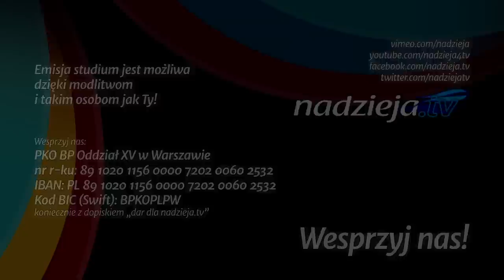Studium biblijne - 173 ): Duch Święty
Studium biblijne lekcji Szkoły Sobotniej dla dorosłych (sezon 14) z 19 lipca 2014 r., pt. "Duch Święty". Na podstawie kwartalnika "Lekcje biblijne 3/2014": Carlos Steger, "Nauki Jezusa".

STUDIUM BIEŻĄCEGO TYGODNIA: J 14,16-18; 14,26; 15,26; Mt 12,31-32; J 16,8; 3,5-8; Łk 11,9-13.

TEKST PRZEWODNI: „Ja prosić będę Ojca i da wam innego Pocieszyciela, aby był z wami na wieki" (J 14,16).

W STUDIUM UDZIAŁ BIORĄ: Zdzisław Ples (prowadzący), Maria Bartow, Julian Hatała, Łukasz Romanowski.